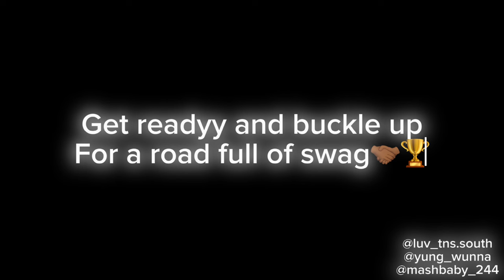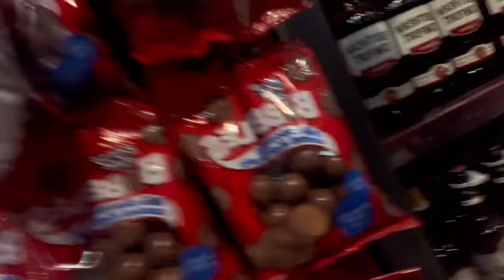MSB Vlog took a huge turn when this happened…Best experience ever🤝🏾😂🔥.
The biggest event in FREE STATE….Only great vibes and met beautiful people….Hope yall enjoy the video as much as we enjoyed being there.

Until we meet again in the next video, MERRY CHRISTMAS AND A HAPPY NEW YEAR TO EVERYONE WATCHING 🅿️❤️.